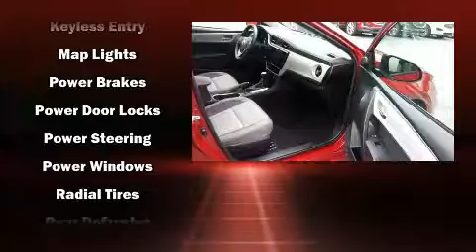2019 Toyota Corolla LE in Madison, TN 37115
Town & Country
101 Anderson Lane

Experience driving perfection in the 2019 Toyota Corolla. With less than 30,000 miles on the odometer, this 4 door sedan prioritizes comfort, safety and convenience. It features a continuously variable transmission, front-wheel drive, and a 1.8 liter 4 cylinder engine. The following features are included: a tachometer, variably intermittent wipers, heated door mirrors, lane departure warning, remote keyless entry, cruise control, and more. Audio features include a CD player with MP3 capability, steering wheel mounted audio controls, and 6 well positioned speakers. Toyota ensures the safety and security of its passengers with equipment such as: head curtain airbags, front side impact airbags, traction control, brake assist, ignition disabling, and ABS brakes. This car was designed with safety in mind, allowing you to drive with even greater assurance. We have a skilled and knowledgeable sales staff with many years of experience satisfying our customers needs. We'd be happy to answer any questions that you may have. We are here to help you.